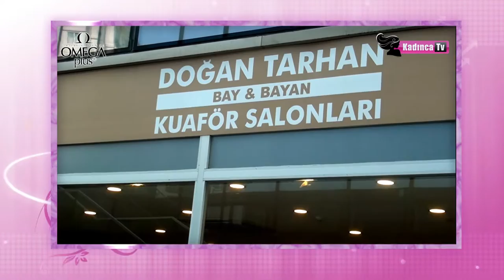Doğan Tarhan Kuaför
Hijyen, kalite ve konforun siz saygın müşterilerimiz için en önemli tercih sebeplerinden biri olduğunun bilincinde olarak, salonumuzda müşterilerimizin kendilerini güvende ve rahat hissedecekleri, huzur dolu sıcak bir ortam oluşturduk